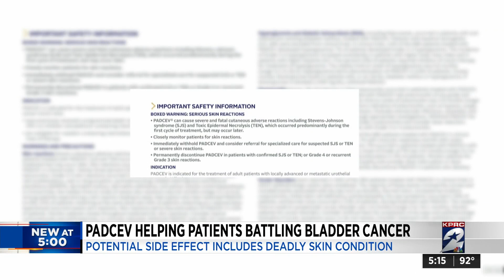Padcev helping patients battling bladder cancer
Potential side effect includes deadly skin condition